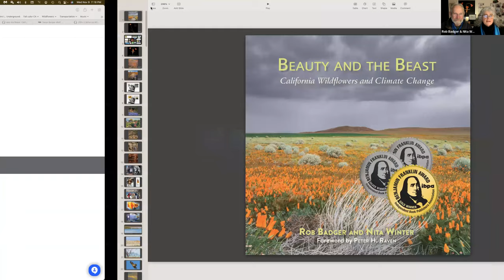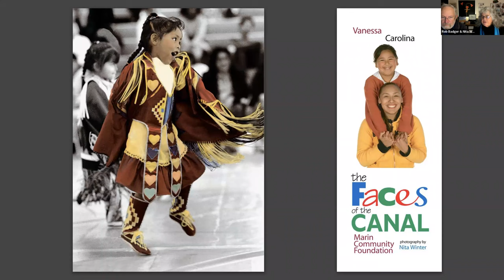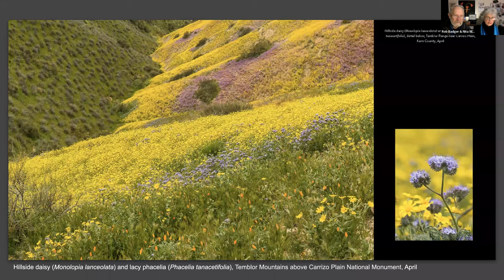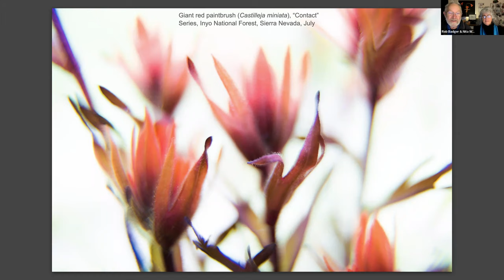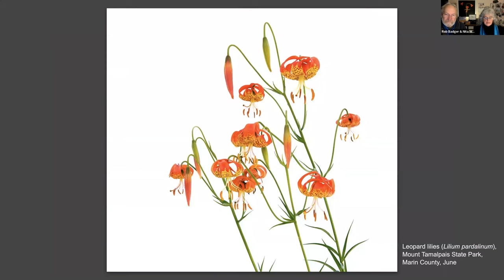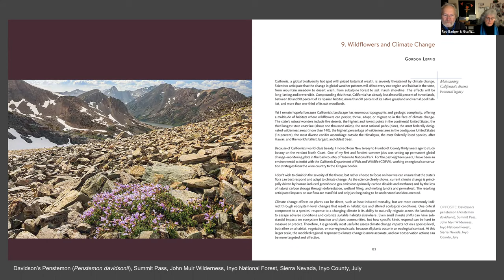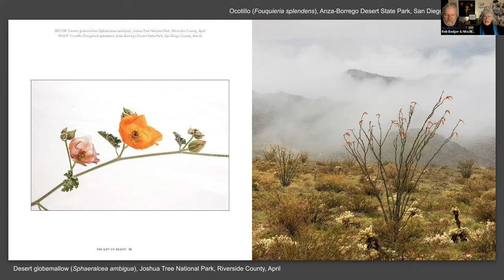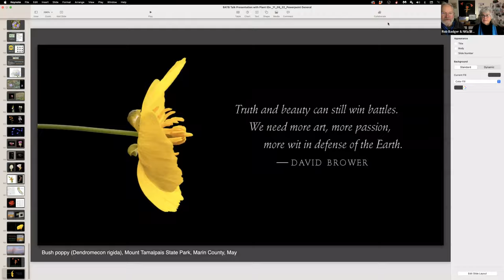SacValley CNPS November 2022 Chapter Meeting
November 9, 2022 meeting of the Sacramento Valley Chapter of the California Native Plant Society
Guest Talk: A 27 Year Wildflower Journey: The Making of Beauty and the Beast: California Wildflowers and Climate Change with Rob Badger and Nita Winter